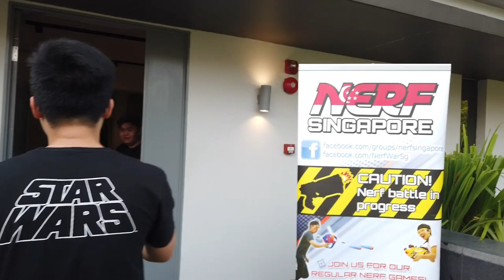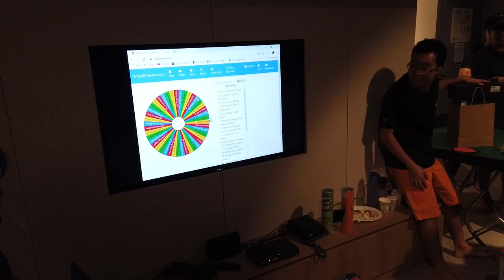Nerf Singapore 10th Anniversary Vlog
Happy Birthday, Nerf Singapore.
It's been a decade. That's pretty amazing.

I'm not good with text so I'll just leave you to enjoy the video, from my perspective.

Thanks for the amazing 10 years... and another 10 more to come.

Also, this is another channel of mine, "Average Singaporean". It's a vlog-style channel of little bits and snippets of my life.